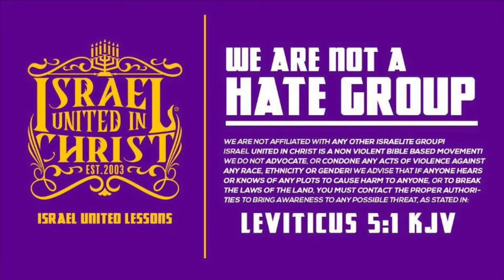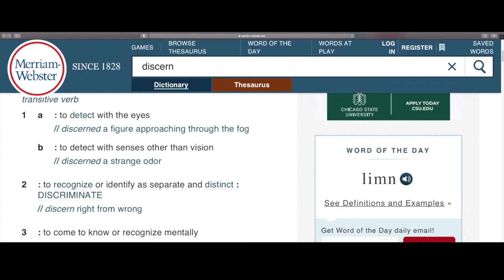The Israelites: A Well Oiled Machine Pt. 2